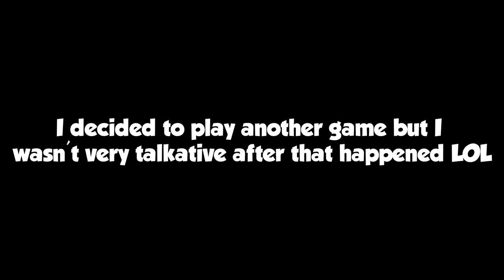"GET STOMPED OUT BRO!" (GRUESOME STOMPING GROUND EXECUTION)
"GET STOMPED OUT BRO!" (GRUESOME STOMPING GROUND EXECUTION) - Cold War Warzone Season 1 Demon Dogs Bundle Stomping Ground Execution